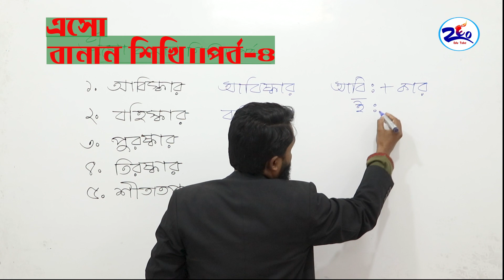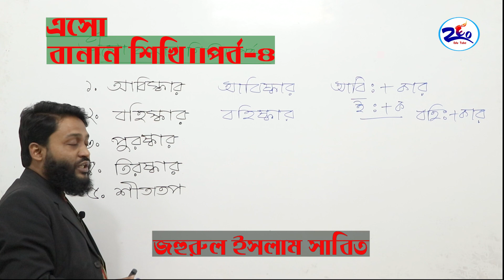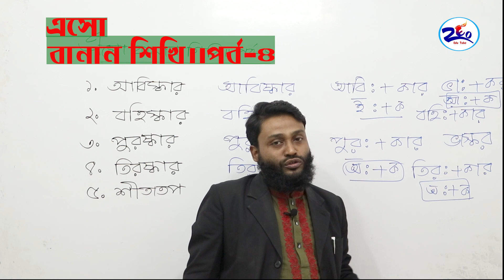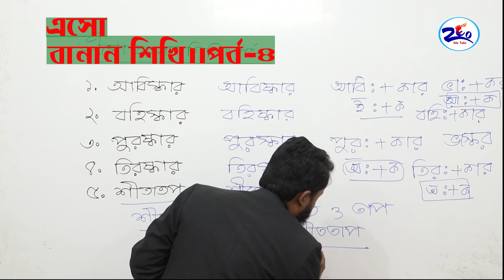বাংলা বানানে চমৎকার কয়েকটি শব্দ।। জহুরুল ইসলাম সাবিত।। শিক্ষক-মনিপুর উচ্চ বিদ্যালয় ও কলেজ।।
বাংলা বানানে চমৎকার কয়েকটি শব্দ।। জহুরুল ইসলাম সাবিত।
শিক্ষক-মনিপুর উচ্চ বিদ্যালয় ও কলেজ।